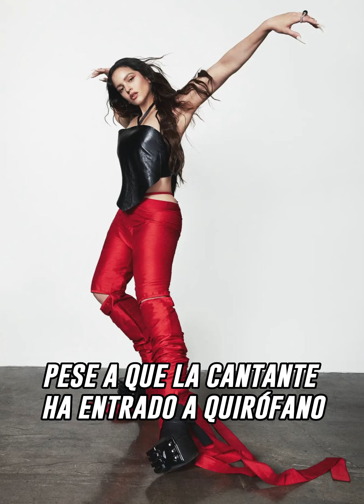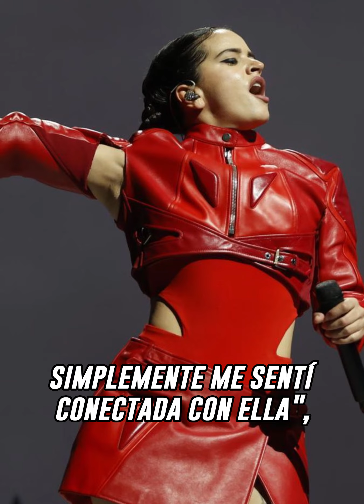La cirugía que se hizo Rosalía antes de saltar a la fama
Descubre el impactante cambio de Rosalía antes de la fama y cómo conquista con su música y estilo único. 🌟🎵